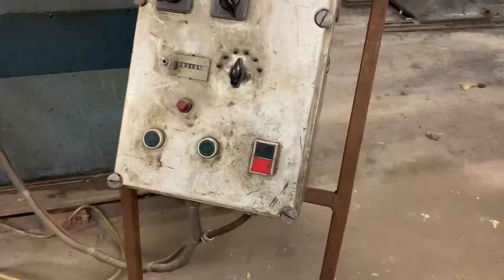Køb en BUCHER MR 3 RA -20 Rørbukker 425.191 på Klaravik Danmark.dk